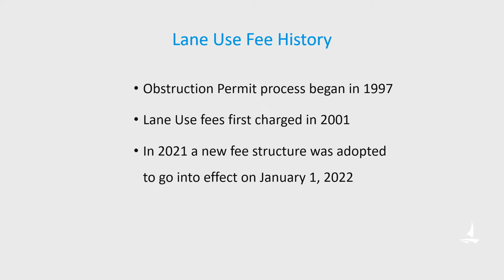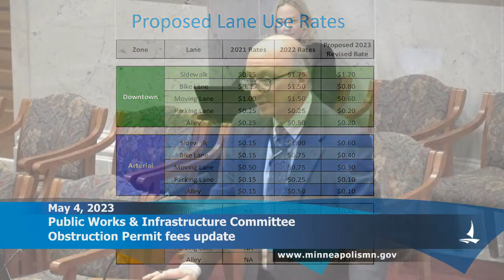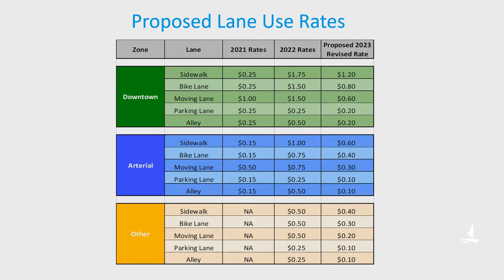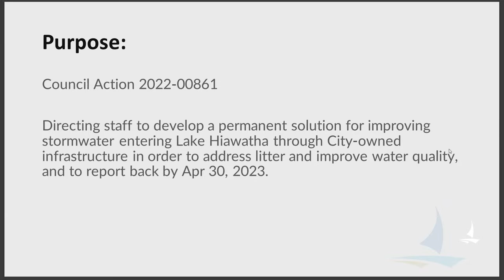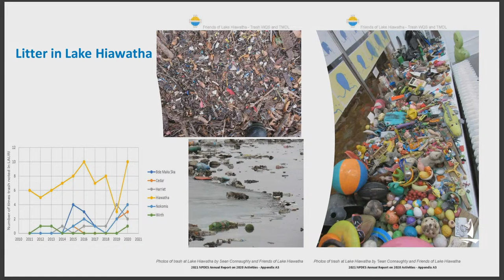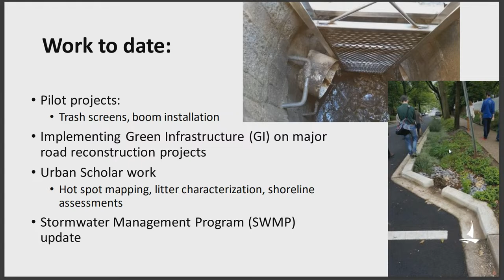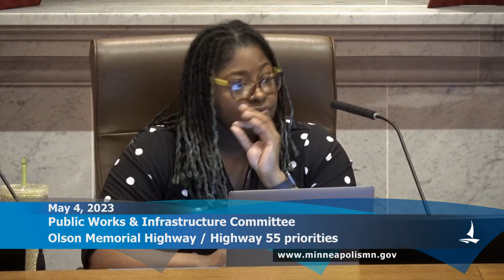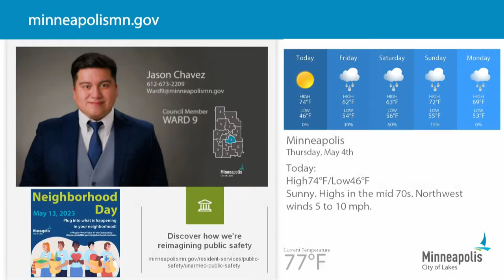May 4, 2023 Public Works & Infrastructure Committee